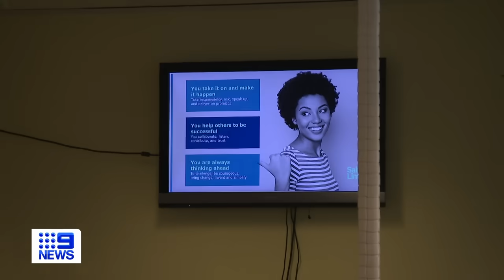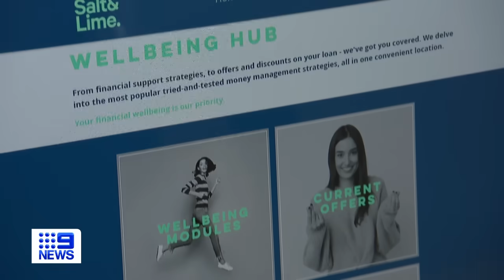Spike in borrowers at risk of default as credit stress hits | 9 News Australia